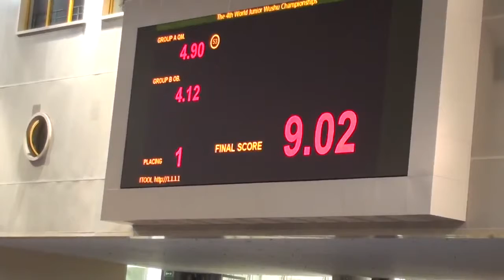Даошу 1 й гуйдин Березина Александра ЧМ 2012 Макао